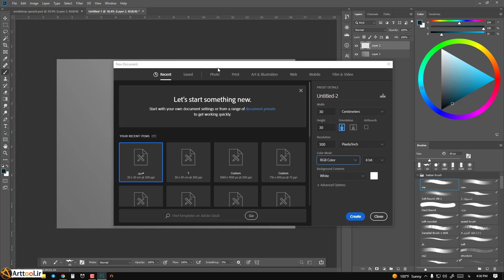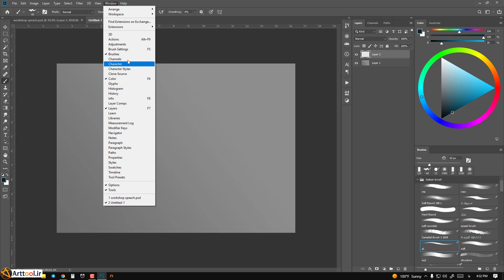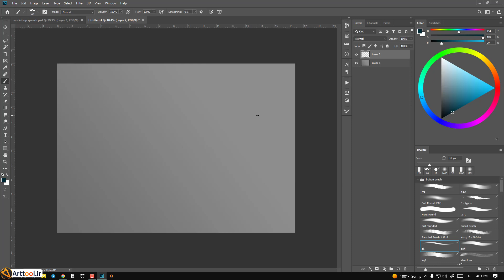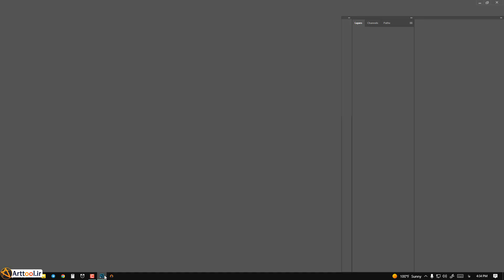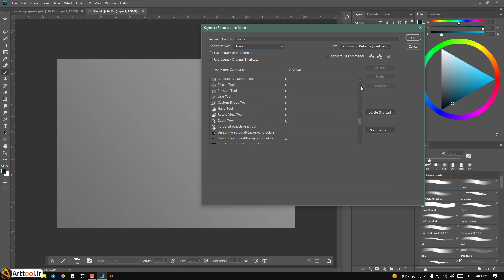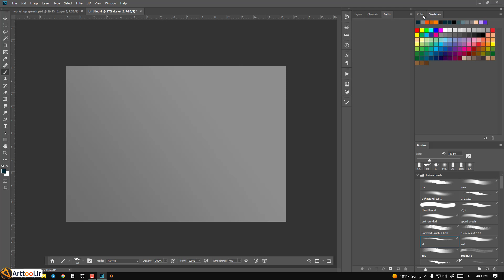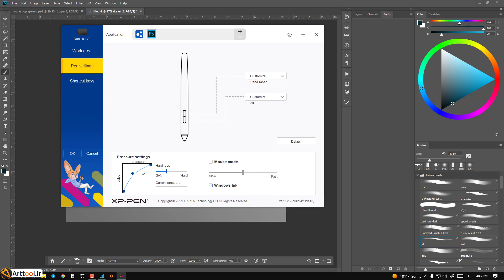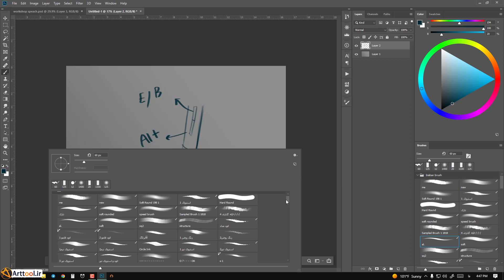آموزش نقاشی دیجیتال آرت تول فتوشاپ ویدیو 2 از 16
(( ویدیوهای بعدی این آموزش رو از دست ندین ))
آموزش نقاشی دیجیتال در فتوشاپ از صفر تا صد

00:00توضیحات